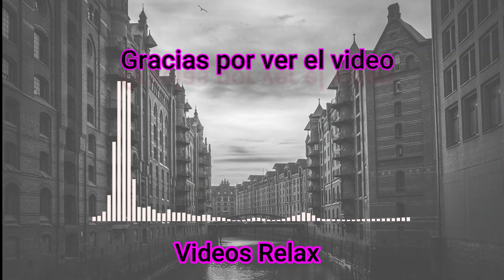🎼 Free Vlog//Musica CORPORATIVA #8//(No copyright Music)🎼Inspire Corporate Background by Wavecont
Videoclip musical con temática corporativa sin copyright. Lo puedes reutilizar para cualquiera de sus proyectos.Solo necesitas dar crédito al autor de la pieza.

👇👇👇DALE CREDITO AL AUTOR//copia y pega 👇👇👇
AUDIO:
Autor:Wavecont
Titulo:Inspire Corporate Background Music(Copyright Free Music)
You can use all the copyright free music on this site, free of charge for all commercial and non-commercial projects.

🚫👉Descargo de responsabilidades: Este canal solo intenta divulgar y expandir música sin copyright , no desea en ningún momento romper las copyright de ningún autor . Si algún autor ve estos derechos rotos rogamos se pongan en contacto con nosotros por redes sociales o correo electrónico.Se puede subsanar esto borrando o dando los beneficios del copyright a sus legítimos dueños.👈🚫